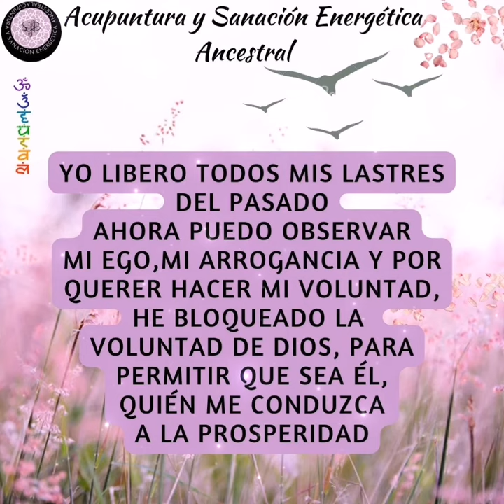DÍA 12. DECRETO PARA SOLTAR LAZOS DE CARENCIA, RECONOCE TU LUZ Y GRAN PODER.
Es momento de soltar los lastres y convenios de carencia a los que me he sometido por falta de creer en mi,por guardar aquellas creencias de lucha,de esfuerzo de control, por querer conseguir algo.
Hoy me perdono ,lo libero y me permito fluir en la voluntad de Dios, quién me guía al camino de la verdadera Abundancia en paz,sin esfuerzo,sin cansancio,sin planear.
Hoy comienzo a disfrutar de mis talentos y dones, a disfrutar de la verdadera riqueza,que es la de mi alma en perfecta armonía con la vida en amor con Dios.